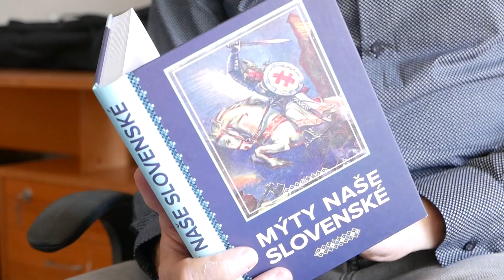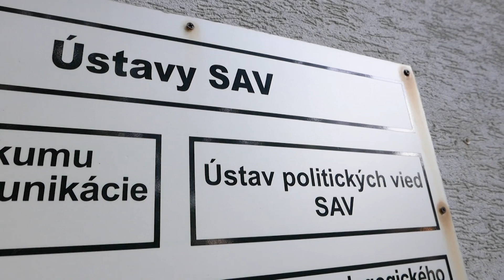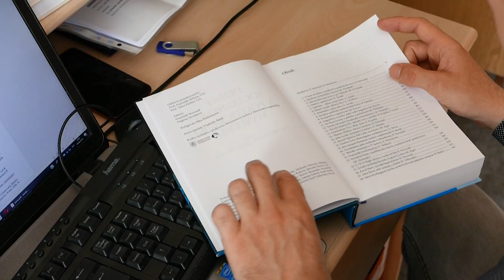Dirk Dalberg - štipendista programu SASPRO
Dirk Dalberg je samostatný vedecký pracovník Ústavu politických vied SAV a štipendista mobilitného programu SAV - SASPRO, určený skúseným vedcom zo zahraničia. Pochádza z Nemecka a je autorom viacerých publikácií v oblasti politickej filozofie a politického myslenia.